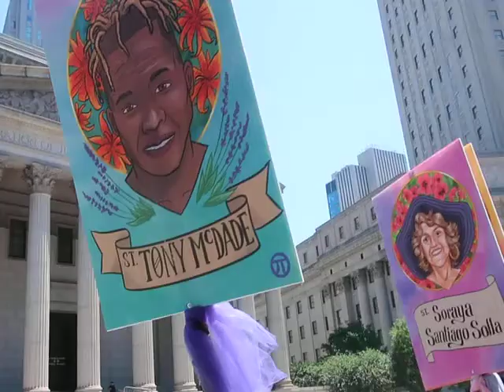Marsha P Johnson appears at Queer Liberation March 6/2022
Walking among those gathering for the June 26,2022 Queer Liberation March, I finally found the folks from Judson Memorial Church that always carry multiple placards of LGBTQ+ Saints.  On the way, you see some beautiful people with multi-colored hair...controversial t-shirts & some snippets of conversation among friends.